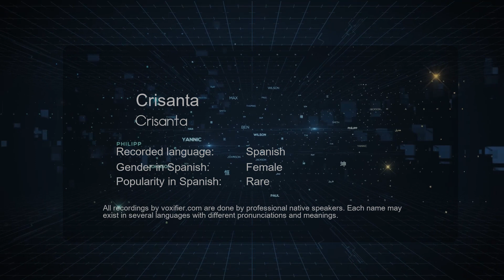How to Pronounce Crisanta (Crisanta) in Spanish - Voxifier.com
This is the Spanish pronunciation, gender, and phonetics recording of the name Crisanta (Crisanta). The same name may exist in other languages with different pronunciations. Check the meaning of name along with other possible pronunciations or similar names for free Voxifier uses the help of expert linguists to simplify pronunciations by replacing some special sounds with sounds more commonly available across all languages.